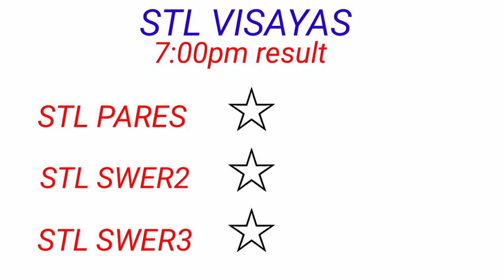STL - VISAYAS,ABRA November 13, 2022 1ST DRAW RESULT